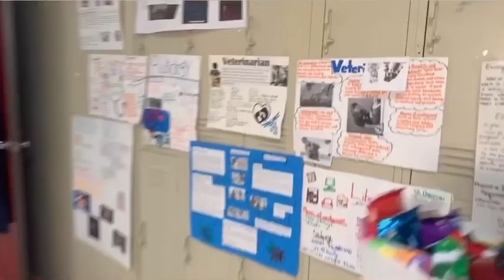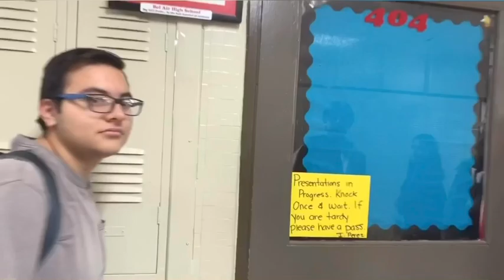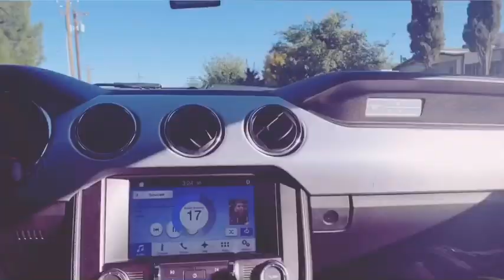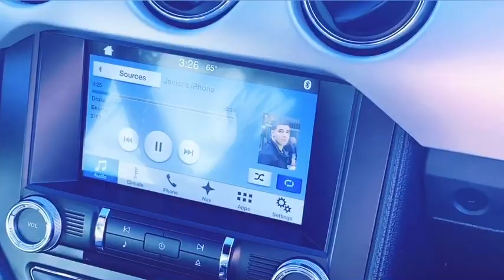Life at Bel Air High School pt.1 | vlog 2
•This is my first of log at Bel Air high school
• I put everyone’s Instagram in the video if y’all want to follow